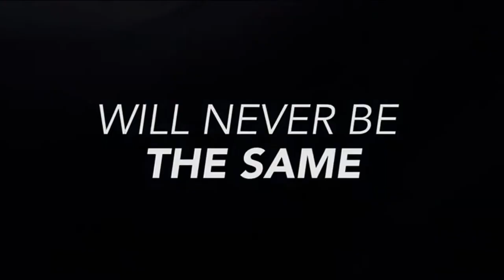Anki OVERDRIVE Supertruck X-52 Vehicle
If you want to buy in Amazon United States please refer to use the

If you want to buy in Amazon United Kingdom please refer to use the

If you want to buy in Amazon Deutschland please refer to use the

Supertrucks use their size, weapons and new control system to dominate the track in Anki OVERDRIVE.
More than just an oversized vehicle, Supertrucks come with an exclusive game, new Commanders and a new way to battle: Rage Mode.
X52 hits hard and takes no prisoners! Stay out of his way or you’ll be blasted off the track by his Pulse Ram.
An Anki OVERDRIVE Starter Kit and a compatible mobile device are required to play.
Expand the battle with expansion tracks, Supercars and the all-new Supertrucks.

Product description
What makes Anki OVERDRIVE the world's most intelligent battle racing system? Tech so advanced, it feels like the future. Each Supercar is a self-aware robot, driven by powerful artificial intelligence (A.I.) and equipped with deadly strategy. Whatever track you build, they'll learn it. Wherever you drive, they'll hunt you down. The better you play, the better they become. Whether you battle A.I. opponents or friends, your tactical options are unlimited. And with continuous software updates, the gameplay always stays fresh. Customize weapons. Swap out cars. Build new tracks. It’s easy to pick up, and nearly impossible to put down. The future of play has arrived.